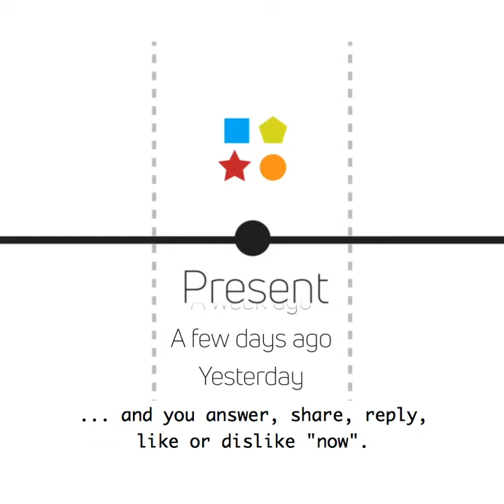What is backture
“What is backture” in a minute.